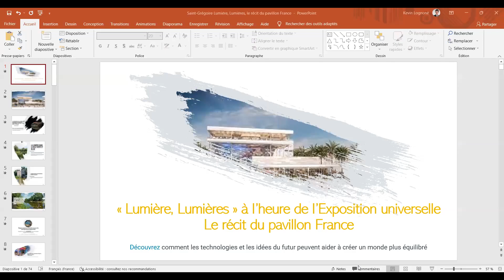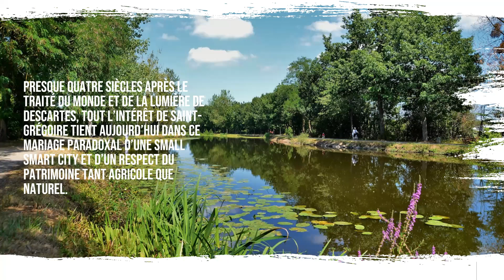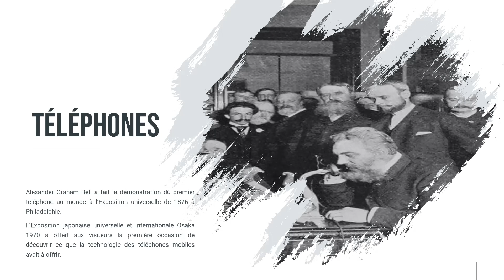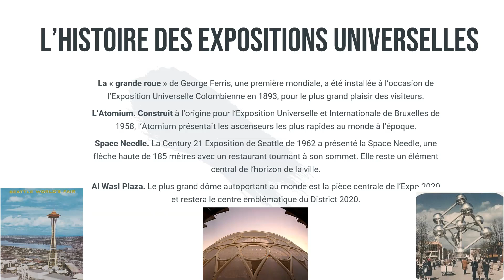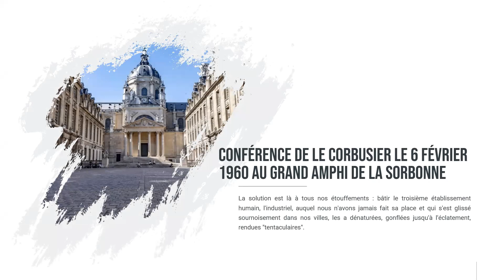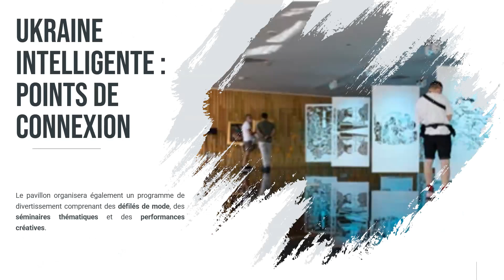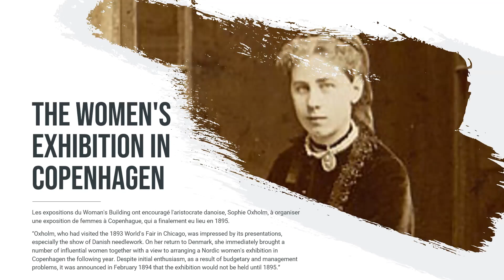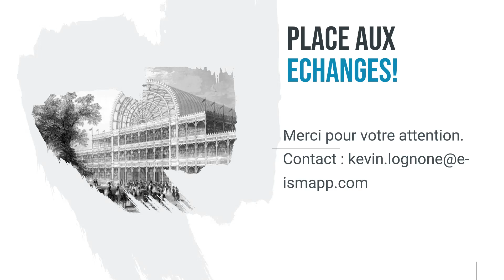Seriez-vous prêt à changer le nom du département Ille-et-Vilaine en Ille-Lumière ?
Les frères Lumière avaient identifié l’Ille-et-Vilaine comme une terre d’innovation. Si c’est à Dinard qu’Auguste et Louis Lumière sont venus faire leurs premières expériences photographiques en 1877, les deux innovateurs étaient aussi passionnés par de nombreuses autres découvertes.

Ils avaient par exemple acheté et rénové un moulin pour produire une fécule de pomme de terre très fine, ingrédient nécessaire à l’émulsion photographique.